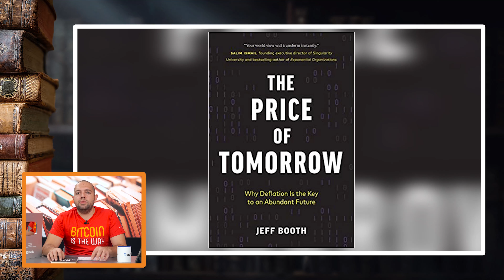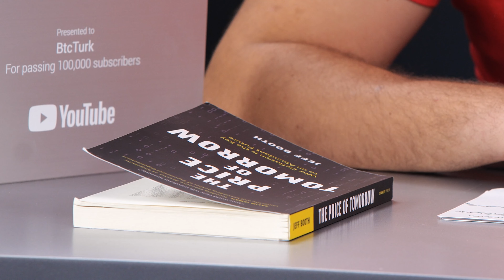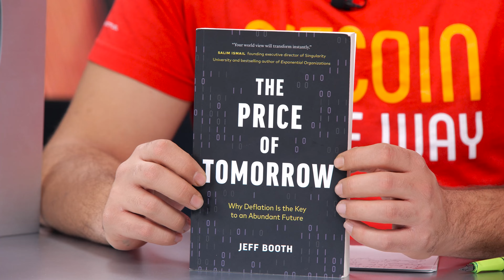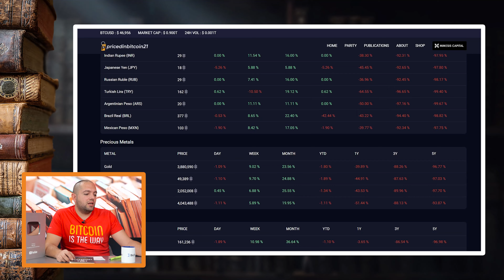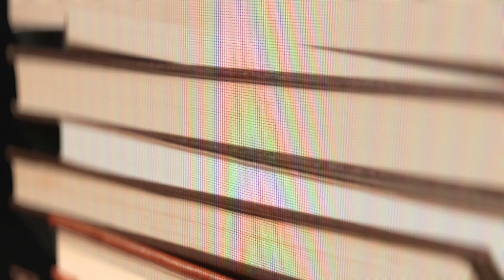Turuncu Hap - Yarının Fiyatı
BtcTurk’ün “Turuncu Hap” serisi 7. bölümüyle yayında! Turuncu Hap serimizde her bölüm Bitcoin ve para ile ilgili kitaplar hakkında bilgiler ve özetleri detaylı olarak paylaşılıyor. Turuncu Hap’ın bu bölümünde Jeff Booth’un “Yarının Fiyatı” kitabı anlatılıyor.

Turuncu Hap’ın 7. bölümünde konuşulan konular:
00:00 Başlangıç,
00:12 Jeff Booth kimdir?
01:02 Kitapta neler anlatılıyor?
03:43 Kitapta anlatılan “Kolay Para Yaratımı” nedir?
07:12 2008 yılında yaşananlar.
13:12 Yararlı bir site.
13:53 Bitiş.

Şükrü ile Turuncu Hap’ın yedinci bölümünde Jeff Booth’un “Yarının Fiyatı” kitabı inceleniyor.

Bitcoin ve kriptopara dünyasını yakından takip etmek için aşağıdaki linklerde yer alan BtcTurk uygulamalarımızı cihazlarınıza indirebilirsiniz.

Bitcoin ve para üzerine kitapların tanıtımı BtcTurk YouTube kanalında! Her hafta Bitcoin ve para ile alakalı bir kitabın tanıtımı ve özeti Şükrü ile Turuncu Hap’da!

BtcTurk ve BtcTurk | PRO, kolayca Bitcoin & kriptopara alıp satabilmenize imkan veren bir kriptopara alım satım platformudur. BtcTurk, 1 Temmuz 2013 tarihinde kurulan Türkiye'nin ilk, dünyanın 4. Bitcoin alım satım platformudur. BtcTurk, kurulduğu günden bugüne kadar kullanıcılarına en güvenilir hizmeti sunmayı vizyon edinmiştir. Bu doğrultuda platformumuz ileri düzeyde sistem güvenliği yöntemleri ile korunmakta ve sürekli olarak uluslararası bağımsız denetim şirketlerinin denetimine tabi olmaktadır.